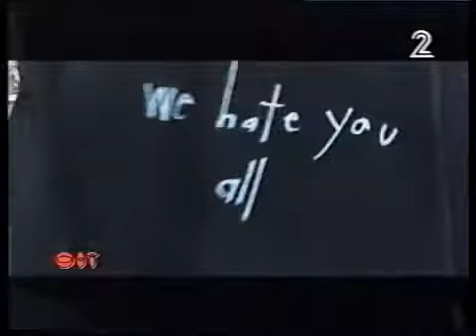ראיון עם להקת rabies caste בערוץ 2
rabies caste  loser on prime time channel 2 hebrew